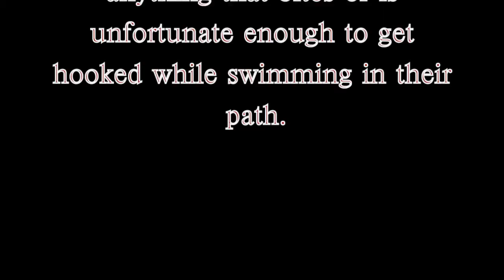Turtle Rescue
Longlines kill everything